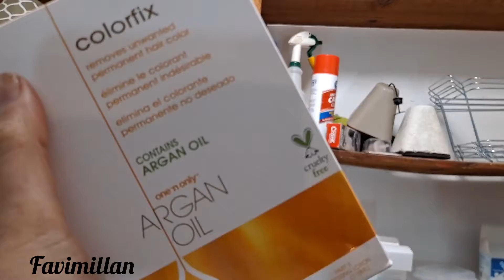EXTRACCIÓN DE COLOR Rojo 👩🏼‍🦰 FACIL EN CASA efectivo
tinte de loreal 7.1 y 6 .1  con revelador de 20 en raiz y 10 en largos

tal vez no es la mejor técnica  pero me gusto el resultado

sigeme en instagram
favi_millan

intagram  de mi prinsesa
Arly_peinaditos